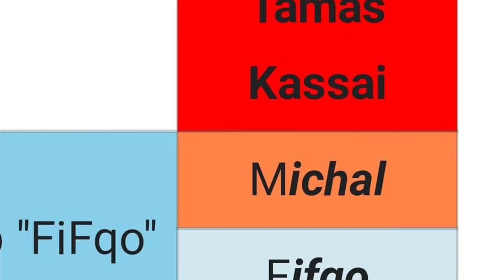VÍŤAZ FARMY 14?!